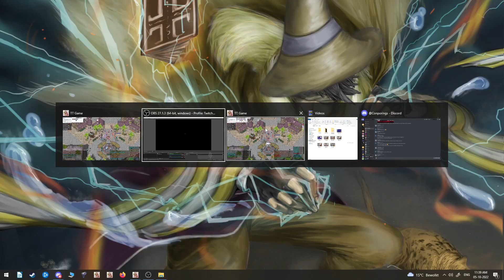[TalonTales] Geffenia Autobolt/Vamping Professor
Farming at Geffenia using Alchemy Glove and Baphomet card.